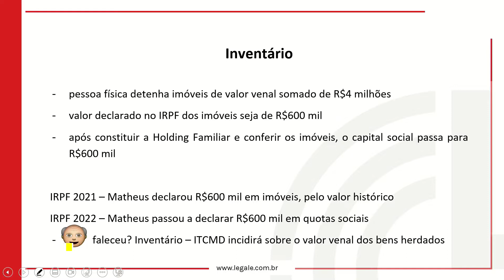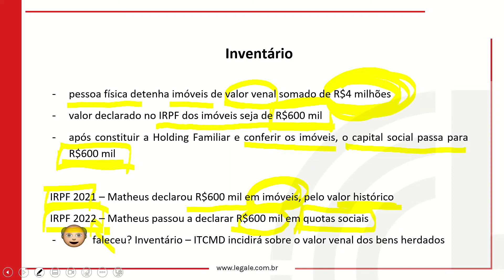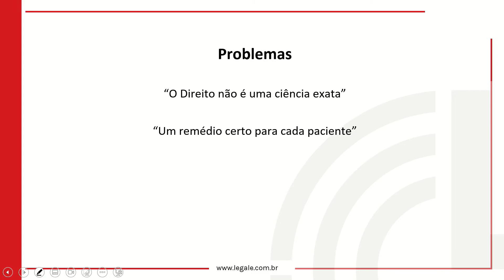Vantagens fiscais e Problemas Holding Familiar Tema 02 Aula 04 ⚠️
-- Aprenda as bases da Holding Familiar, perpassando pelas definições básicas, os pilares essenciais, a legislação, vantagens fiscais e principais desafios. Assim, você terá condições para militar no ramos do Direito que a Holding Familiar engloba, em suas especificidades: Civil, Tributário, Societário, Família, Sucessões, Imobiliário, ficando preparado para o exercício de seu ofício